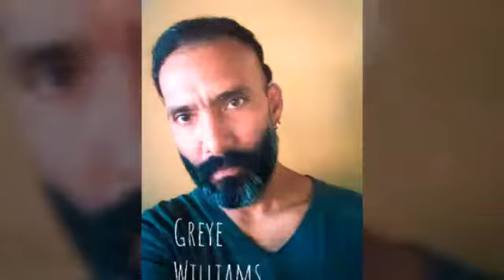Free Soul - Greye Williams